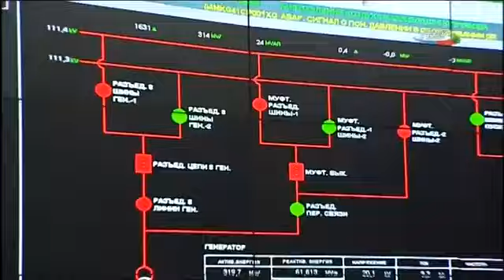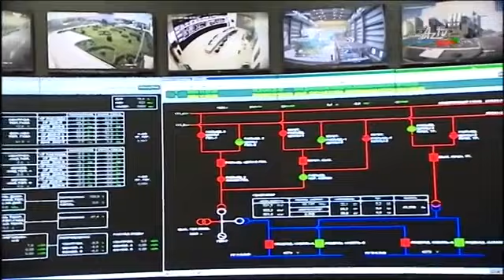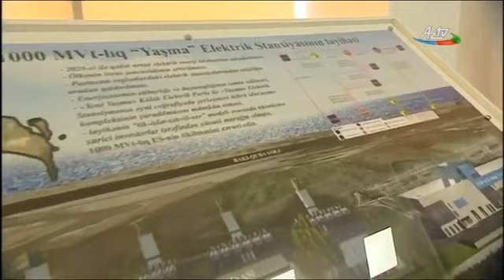Prezident İlham Əliyev "Şimal-2" elektrik stansiyasının istismara verilməsi mərasimində iştirak edib